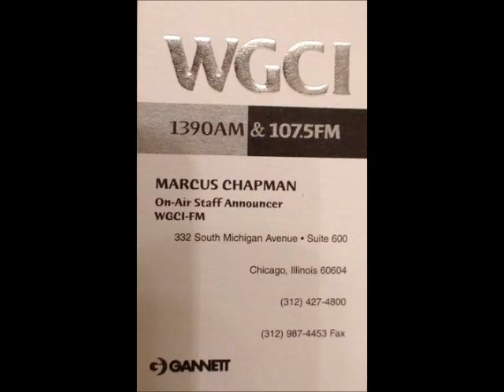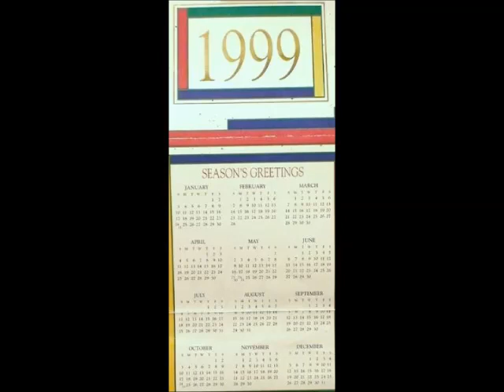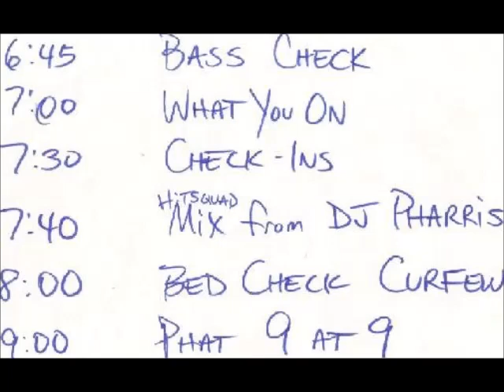March 20, 1999 "Swimsuit Models & Bad Bartenders" MC Marcus Chapman & Dr. Luv WGCI Chicago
Radio personality, music historian, author & TV One Unsung contributor Marcus Chapman hosts the Saturday night 6 to 10 show with Dr. Luv on Chicago urban contemporary station 107.5 WGCI. March 20, 1999.